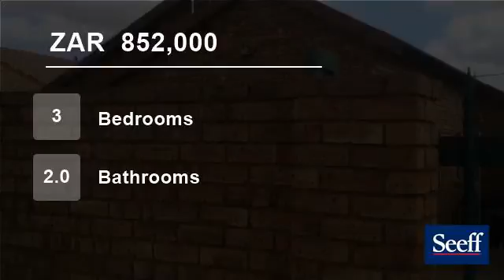3 Bedroom House For Sale in Middelburg Ext 18, Middelburg, Mpumalanga, South Africa for ZAR 852,000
Cosy and charming 3 bedroom house with separate kitchen, lounge, 2 bathrooms of which 1 is an en-suite!  Single garage and big yard for children to play.  The house is close to schools, Mall and N4 highway.